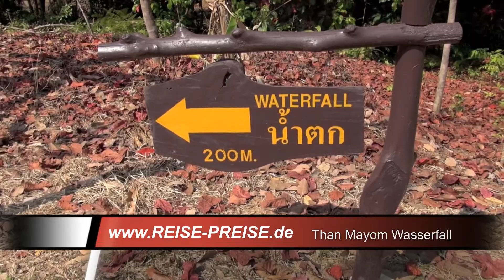Thailand: Koh Chang, Than Mayom Wasserfall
Than Mayom ist einer der schönsten Wasserfälle, an dem man auch baden kann (Parken € 0,20–0,50, Eintritt € 5). In einer Mangrovenbucht steht auf Stelzen das Fischerdorf Salak Khok. Hier kann man Kajaks mieten (€ 2,40/Pers./Std.) und ein Seafood-Lunch einnehmen (ab € 3,70).